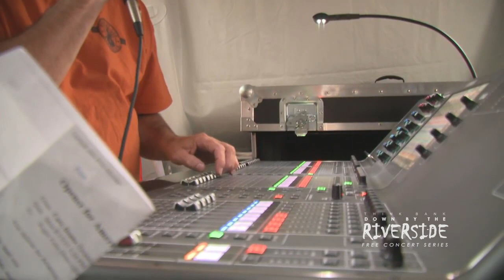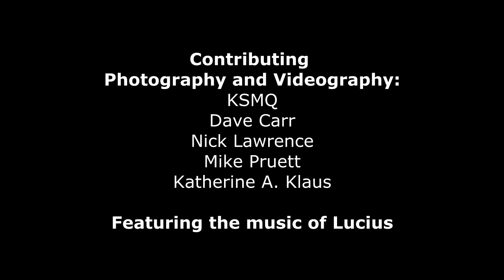Experience the Think Bank Down by the Riverside Free Outdoor Concert Series 720p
The Think Bank Down by the Riverside Free Outdoor Concert Series takes place over six Sundays in July and August (July 8 through August 12) in one of the most beautiful green spaces in the area, Mayo Park (behind the Mayo Civic Center and Rochester Art Center). This is an open-to-the-public City park, so lawn chairs, blankets, and coolers are welcome. On-site concessions are also available. It has become a Rochester tradition, that on Sunday nights in the summer, many of the citizens of Rochester and surrounding communities put the finishing touches on their weekend by gathering together in the friendly confines of Mayo Park; to laugh, dance, sing, relax, play, eat, drink, socialize with friends and family, meet new friends, soak in those steamy Minnesota summer nights; all to a soundtrack of "live" music featuring local, national and international artists from a broad range of genres and eras.